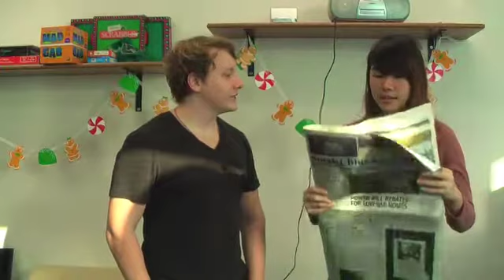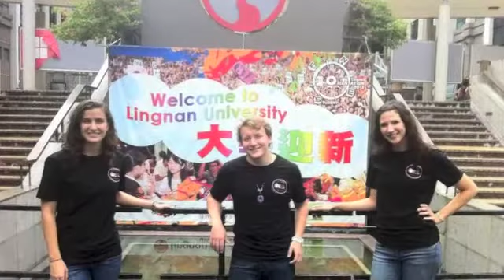The Many Ways of Saying "Friend"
Helpful English advice from the CEAL ELSS VETs @ Lingnan University